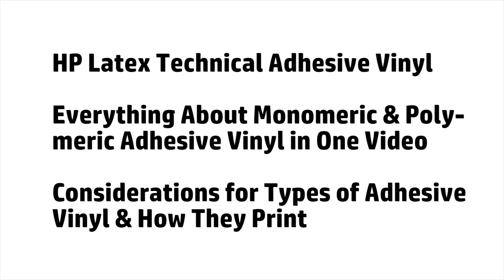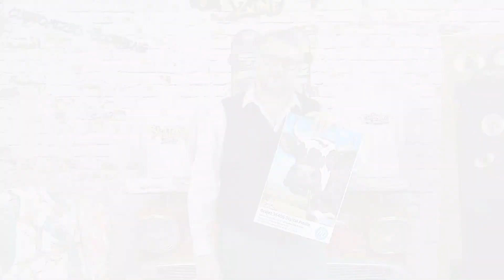Overview of Monomeric and Polymeric Adhesive Vinyl and How They Print | HP Latex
Learn about monomeric and polymeric adhesive vinyl and how they print on the HP Latex printers.